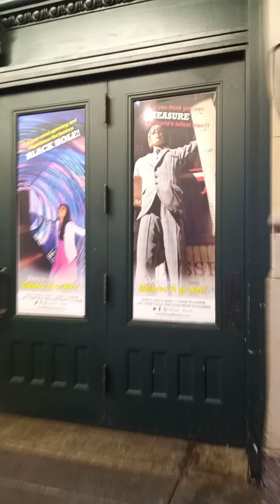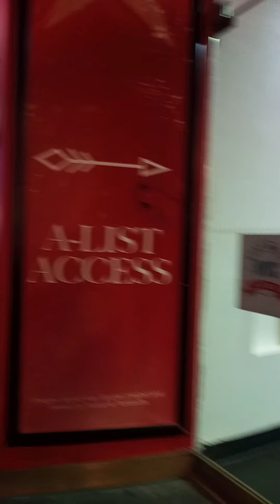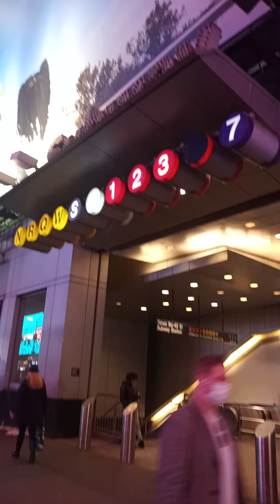42 nd St. Manhattan 🍎. November 21, 2020.